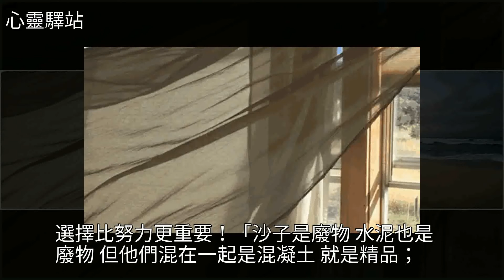跟誰在一起，很重要！（選擇真的比努力更重要），[心靈驛站]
跟誰在一起，很重要！（選擇真的比努力更重要） [心靈驛站]美文跟誰在一起，很重要！（選擇真的比努力更重要） [心靈驛站]美文